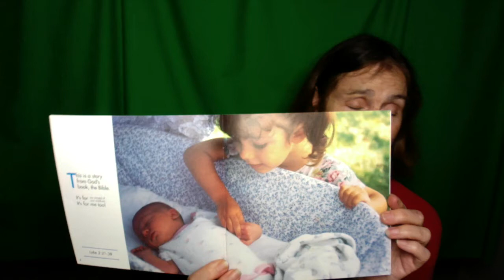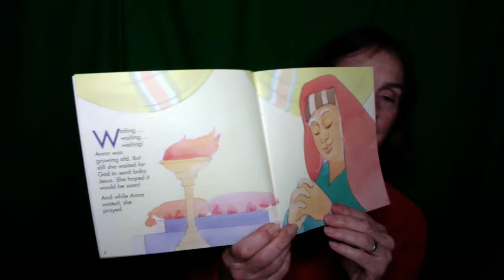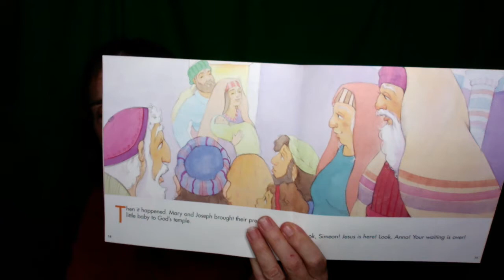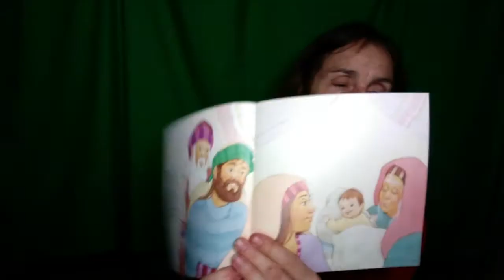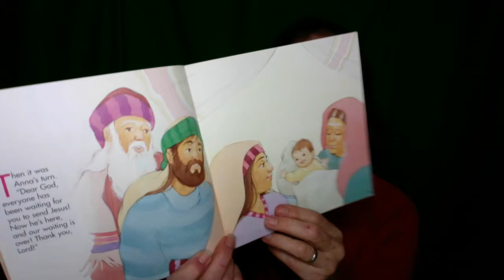Waiting Waiting Waiting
Westminster is a caring and compassionate church. We strive to balance ministry to our members with outreach in the community. To us, loving God with heart, soul, mind, and strength means the commitment of all our many gifts to the service and glory of God.

Our services are at 8:30 a.m. and 11:00 a.m., 3900 West End Ave.